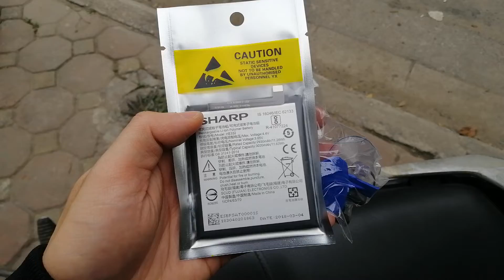Pin Sharp Aquos S2/S3/S3 mini/Z2 mới kèm tuavit tự thay